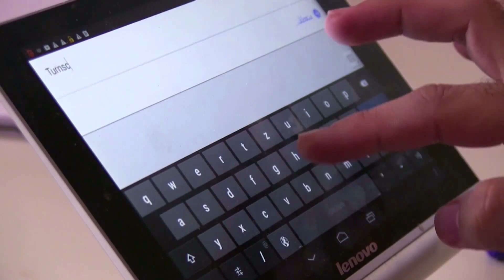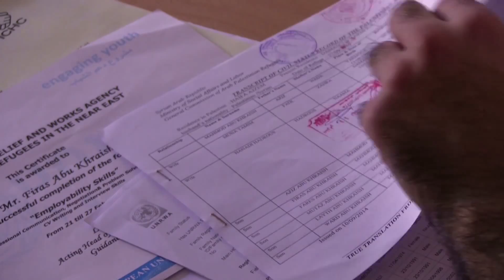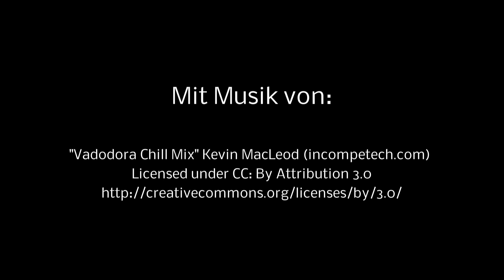Ein Zuhause in der Fremde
- CC - Deutsche Untertitel verfügbar - CC - Englisch Subtitles Available - CC -

Der 24-jährige Firas kommt aus Syrien. Zusammen mit anderen Flüchtlingen wohnt er in Nürtingen-Neckarhausen in einer Flüchtlingsunterkunft. Neben der Unterstützung bei Behördengängen erhält er dort auch Sprachunterricht. Für die Zukunft wünscht er sich vor allem eine Aufenthaltsgenehmigung, um weiterhin hier in Deutschland bleiben zu dürfen.

Ein Beitrag von Christoph Donauer und Jan Geißler